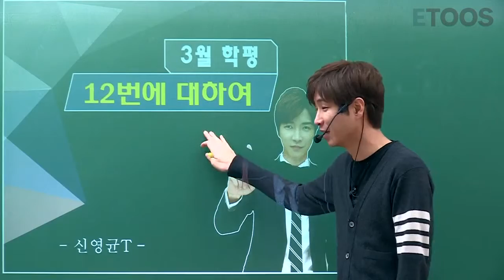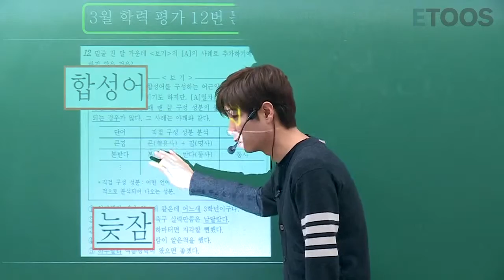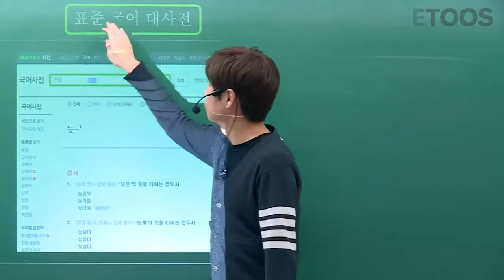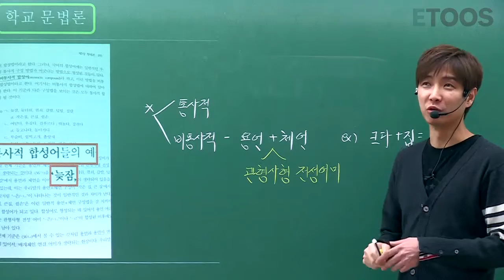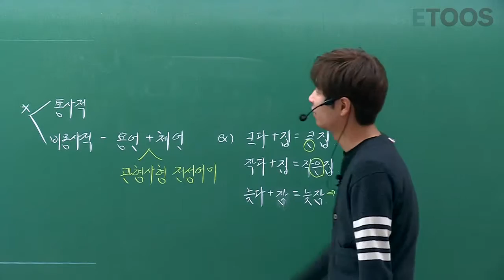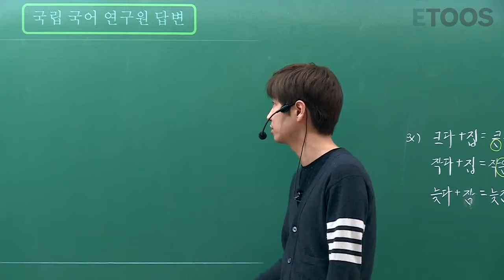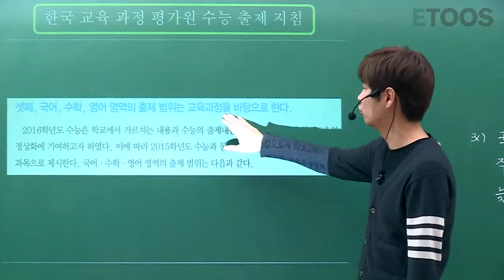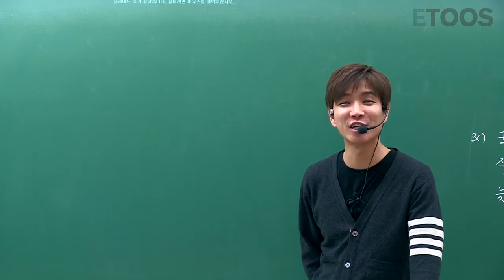[이투스] 국어_신영균 쌤_3월 국어 모의고사 12번 문제 논란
3월 국어 모의고사 12번 문제 논란

유독 어려웠던
3월 모의고사의 문법!

그 중 12번 문항의
'늦잠'을 합성어로 볼 것이냐, 파생어로 볼 것이냐

논란이 많습니다.

이러한 논란이 왜 발생했을까요?

여러분의 성적에 영향을 미치는 만큼
이번 논란에 대해 자세히 알고가시길 바랍니다!

TCC로 확인하세요!